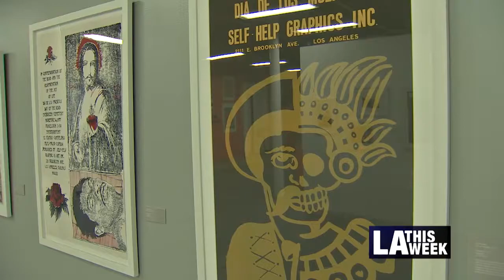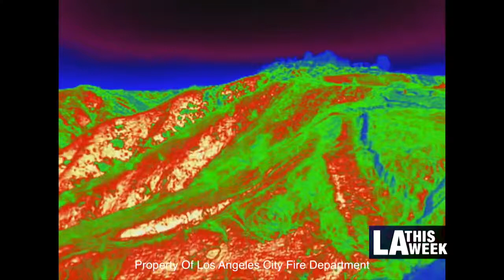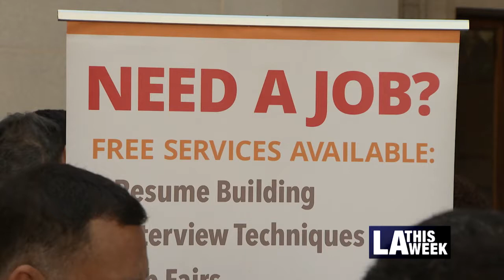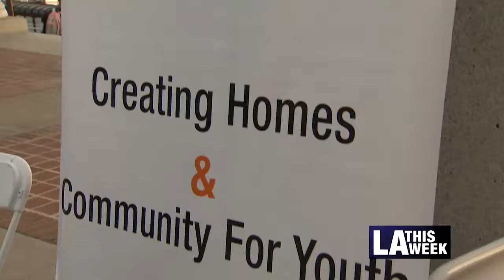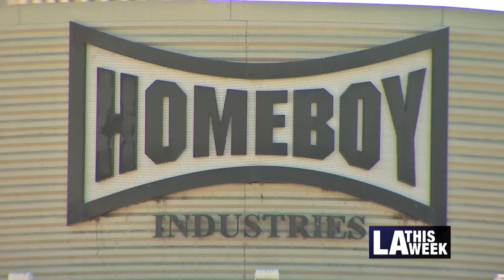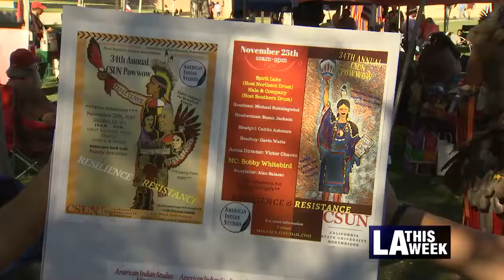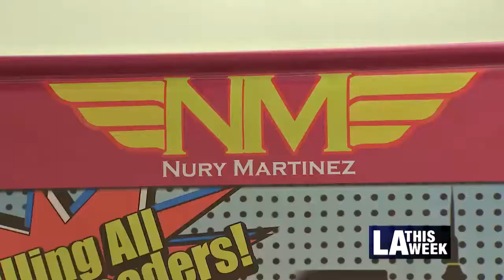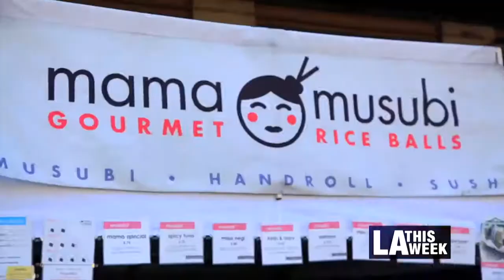LA This Week 1/6/18--1/12/18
News stories include:

Self Help Graphics, LAFD Drone Demo,  Homeless Health Services, Homeless Job Fair,  Pershing Square Design,  Homeboy Computer Giveaway,  Park Bench Assembly,  34th Annual CSUN Powwow, Garfield High Mobile, Citybeat,  Councilwoman Nury Martinez Gift of Reading, Things To Do!